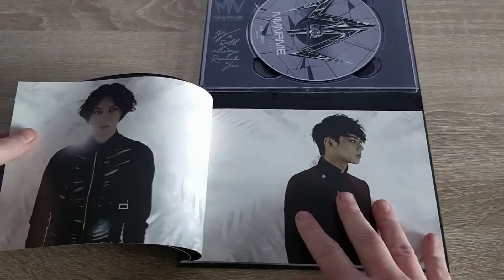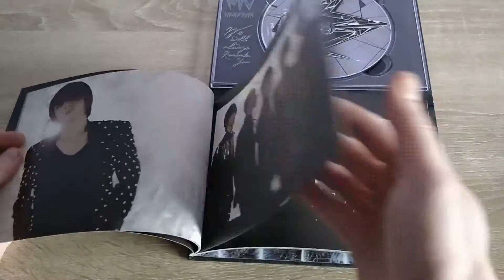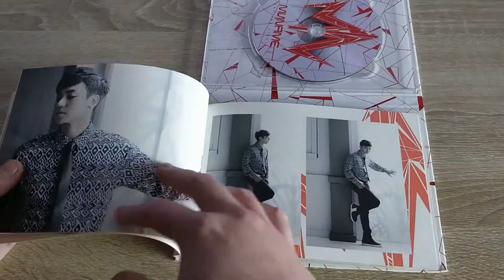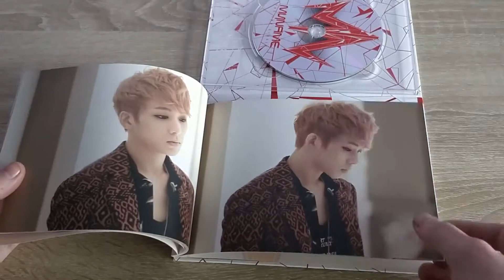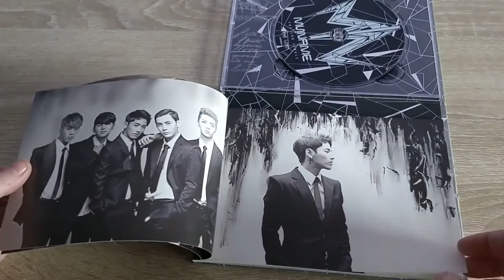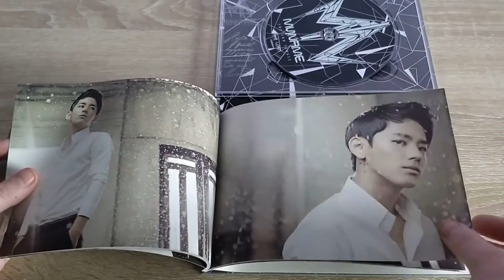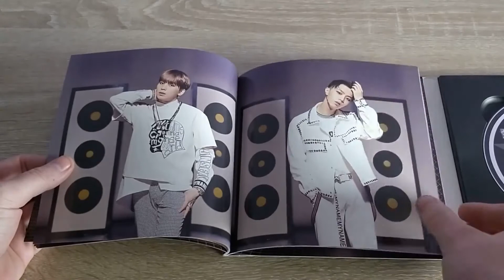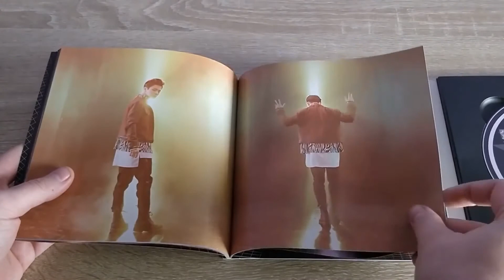Myname The 1st to 4th Singles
I've been wanting to get around to MYNAME's albums for a long time, but only was able to do it quite recently! Since these albums are so small I decided to compile them into one video, so I hope you'll enjoy! ^^